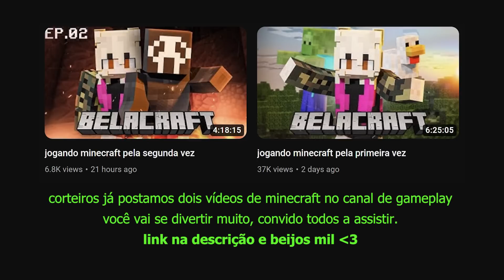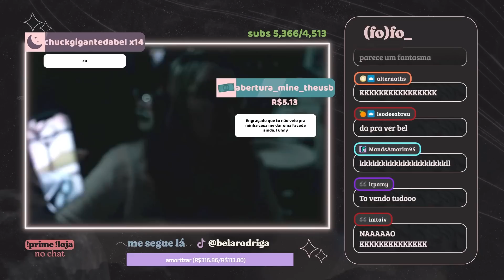FALEI SOBRE THE IDOL E O GATO INVADIU MINHA CASA (COM VÍDEO) | Cortes da Bel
pra quem quiser ir de minecraftzada @​belnocontrole

00:00 gato invade a casa
15:12 the idol
26:56 xuxa verde